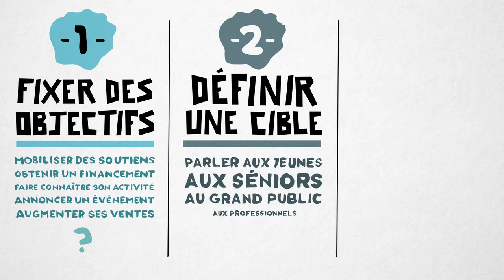Boxie et la communication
Les incroyables aventures de Boxie dans le monde de l'entreprenariat ! Une animation pédagogique pour expliquer l'importance de la communication pour les petites entreprises. Réalisée pou